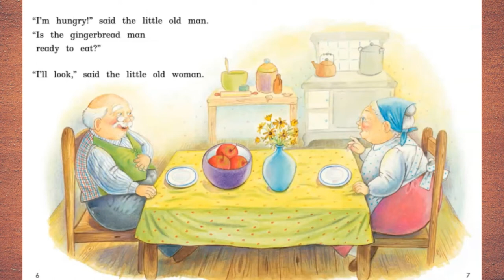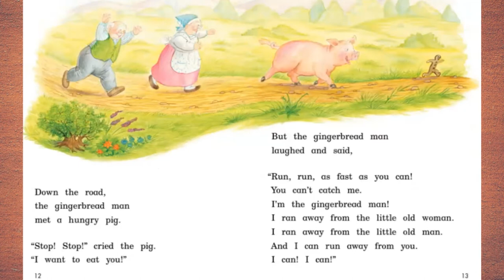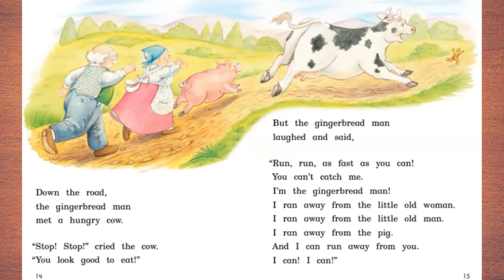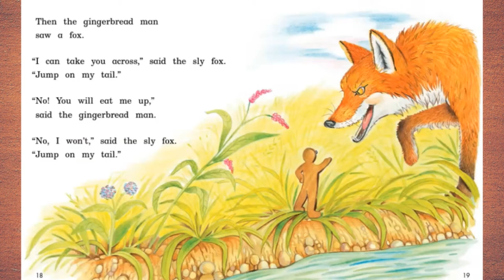Read Aloud: The Gingerbread Man retold by Mary Sandel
The Gingerbread Man Retold by Mary Sandel Illustrated by Lorinda Bryan Cauley